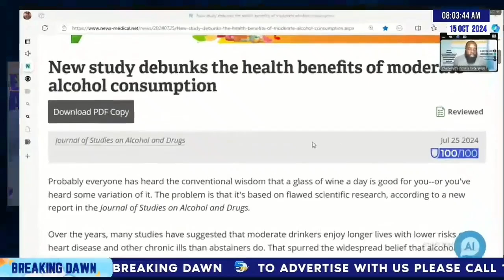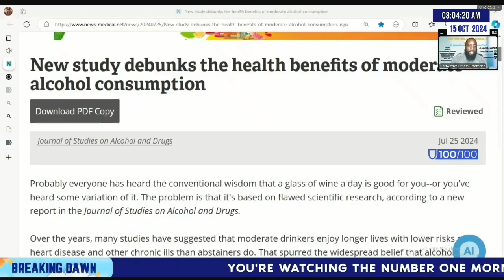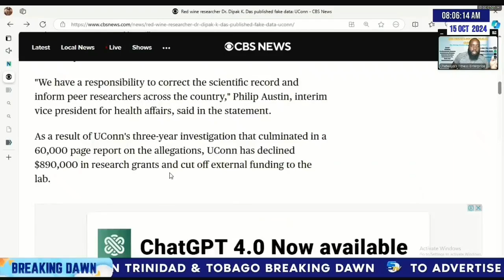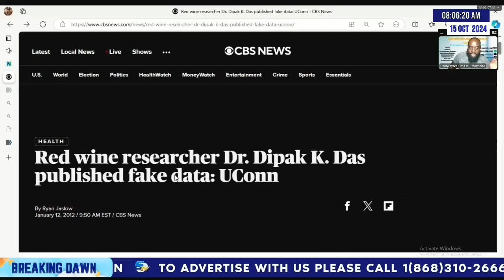Can alcohol really have health benefits? Let's find out!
Moderate drinkers are thought to have longer and healthier lives compared to those who abstain from alcohol. But is this claim true?
We will explore this topic on this segment of Breaking Dawn.